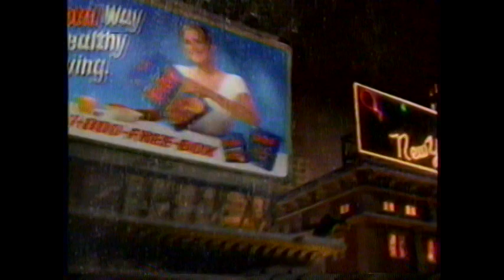1996 Total Cereal "New Year's Resolution" TV Commercial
This commercial aired on January 4th, 1996. It appeared during a broadcast of the "Gordon Elliot Talk Show" on KOIN Channel 6.